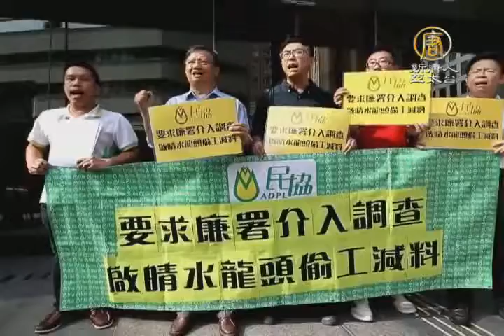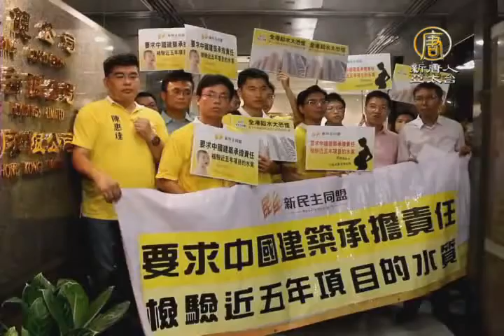【中国热点真相新闻】港中资公屋铅水未查明又爆退伍军人菌